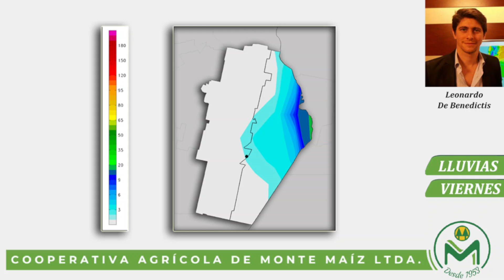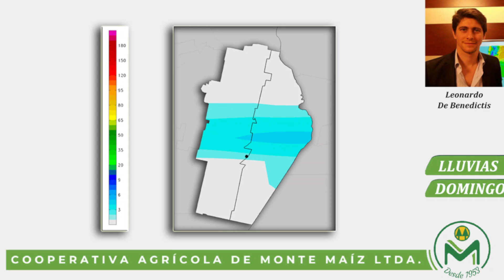Pronóstico del clima para Monte Maíz y la región